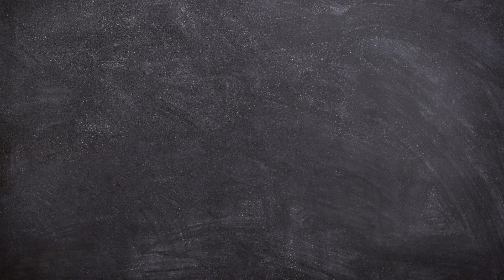இரண்டு வயது வரை என்ன உணவு கொடுக்கலாம்..? | 0 - 2 years Baby Foods, Food Habits | டாக்டருடன் பேசலாம்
0 - 2 years Baby Foods, Food Habits and Food Training | உணவு பழக்கவழக்கங்கள் | Doctor Udan Pesalam

- VIDEO CHAPTERS -
0:00    Introduction
1:05    Time to start extra food for babies
1:15    Consistency of baby foods
1:50    7 to 8 months baby foods
5:40    9 months baby foods
7:30    When to introduce water for babies
8:00    1 year baby foods
9:35    Snacks for kids good or bad
11:30  All about milk after breastfeeding
12:50  Sterilizer good or bad
13:30  Water for babies
14:15   Desi milk good or bad

இந்த வீடியோ முழுக்க டாக்டர் நம்மளுக்கு பேசி இருப்பது குழந்தைகளுக்கு எப்போ சாப்பாடு கொடுப்பது, எப்படி கொடுப்பது, எந்த பதத்தில் கொடுக்கணும், எப்படி கொடுத்தால் குழந்தைகள் விரும்பி சாப்பிடும், என்ன நேரத்தில் சாப்பாடு கொடுக்கணும், பால் எந்த பால் குடுக்கணும் கொடுக்கக்கூடாது. இப்படி பல விஷயங்களை இந்த வீடியோவில் நம்ம டாக்டர் கூட பேசி இருக்கோம்.